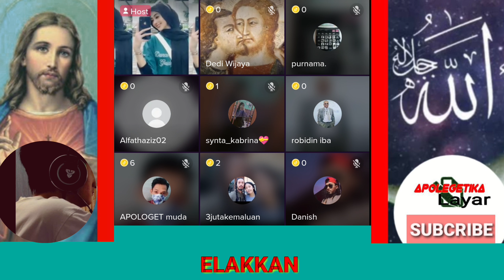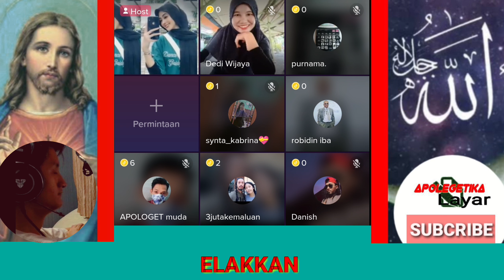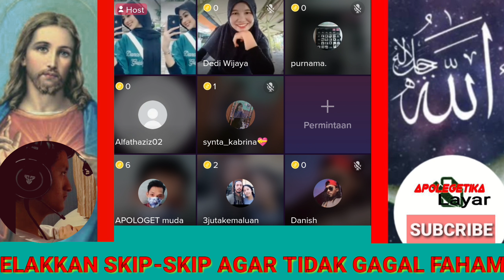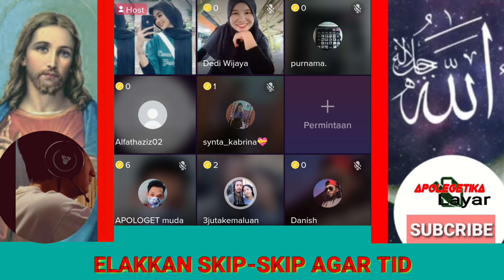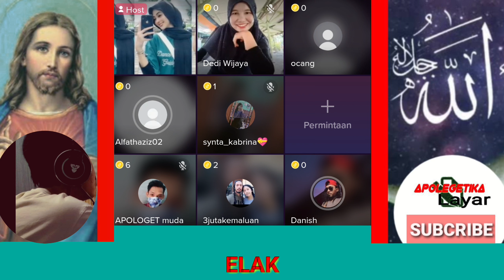diskusi michan dan Billy mengunakan taurat menekan bible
di room umi,bang Billy membahas penjiplakan Bible dari taurat yang mana penafsirannya juga sangat berbeda jauh dari makna yang sebenarnya,ini pasti sangat memukul kekristenan di Indonesia,namun bijaklah dalam menanggapi debat dan diskusi anda ikuti di @apologetlayar